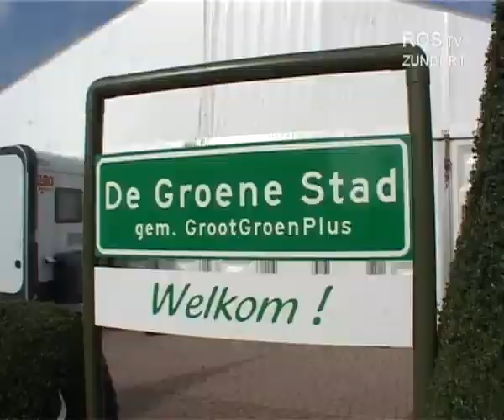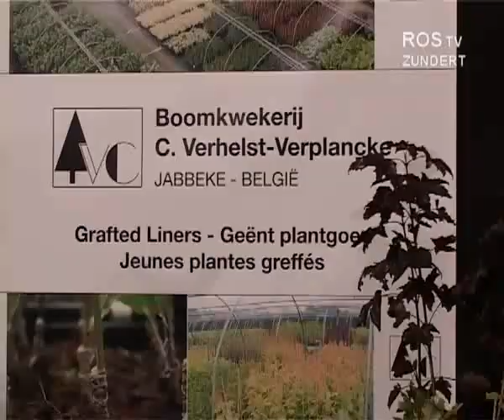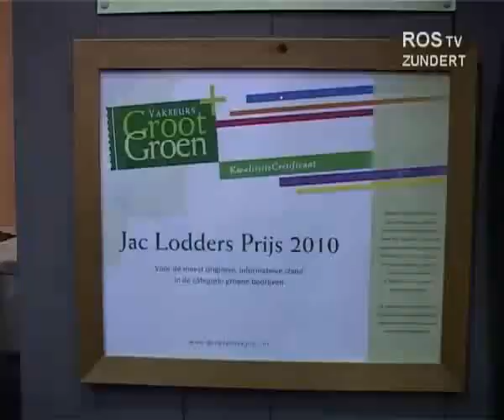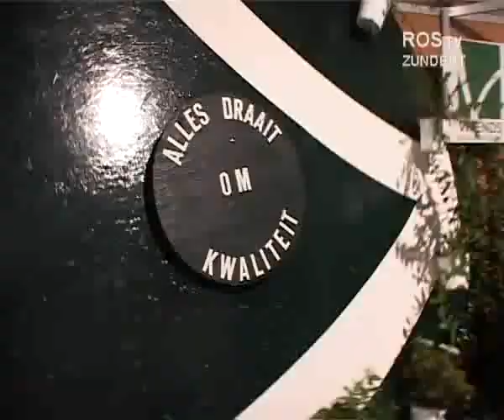GrootGroenPlus 2010 (door ROStv)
Een korte impressie van de boomkwekerij vakbeurs GrootGroenPlus in 2010 door ROStv